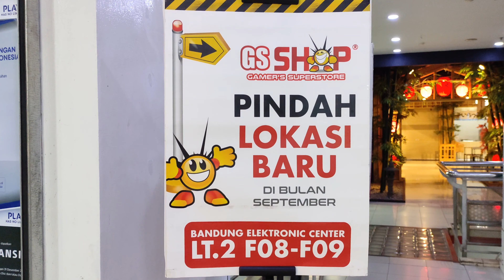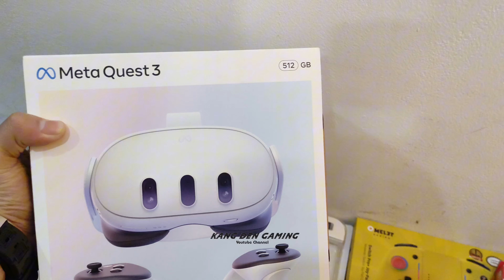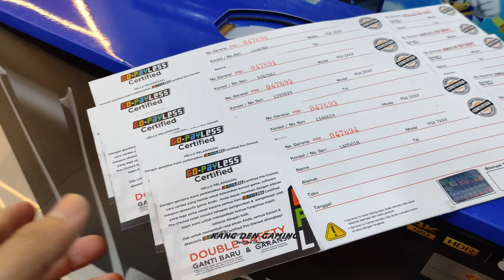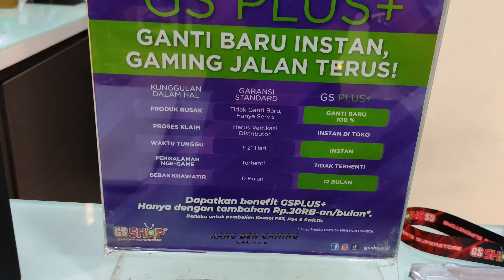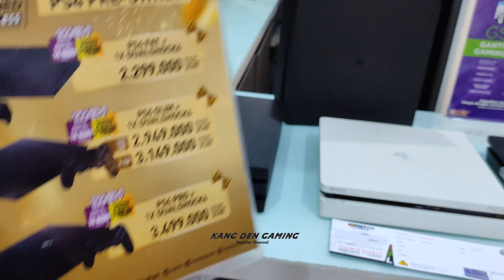PS4 1 TAHUN TUKAR UNIT MASUK LAGI | INFO MASUK BARANG BELI PS4 PS5 LIBUR PANJANG GSSHOP BANDUNG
Video ini dibuat tanggal 7 Februari 2024

PS4 SLIM 1TB CUH 2218B NEW  Segel Resmi sony indonesia Rp 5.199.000

Stik Ps4 lucky fox 349.000 promo 299.000
stik ps4 original sony 799.000

PS4 MURAH PRE OWNED promo Februari 2024

PS4 FAT 500GB DARI 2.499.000 JADI 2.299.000
PS4 SLIM 500GB DARI 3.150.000 JADI 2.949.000
PS4 SLIM 1TB DARI 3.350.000 JADI 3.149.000
PS4 PRO DARI 1TB 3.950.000 JADI 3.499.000

Bergaransi 2 minggu tukar baru
3 bulan service dan sparepartnya gratis

untuk lebih aman beli ps4 fat,slim dan pro bisa ditambah garansi GS PLUS tukar unit selama 1 tahun bisa sampai 3x tukar unit instan Seharga
PS4 PRO 200.000 untuk 1 tahun
PS4 SLIM 150.000 untuk 1 tahun
PS4 FAT 150.000 untuk 1 tahun

Jam operasional
Buka setiap jam 10.00 sd 20.00

beli ps4 murah
ps4 terdekat
ps4 bandung
ps4 jakarta
game ps4